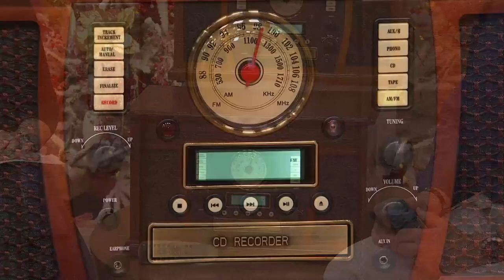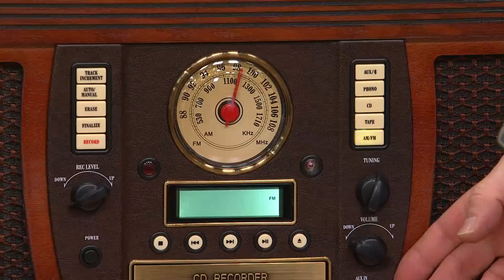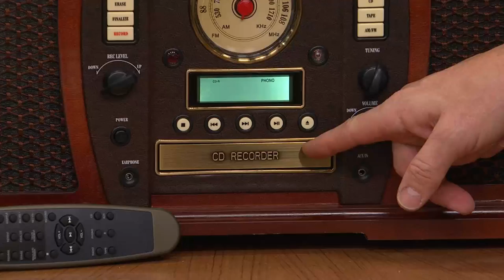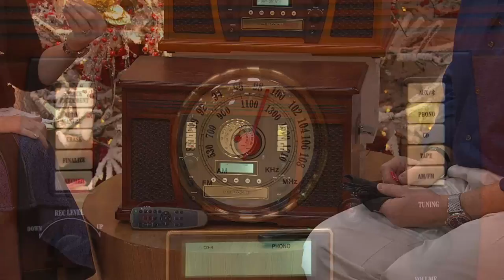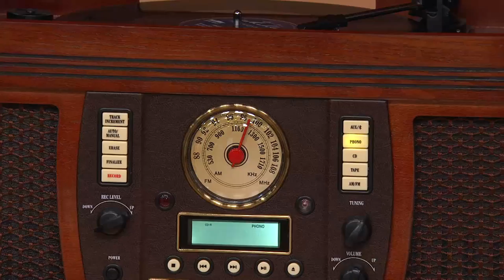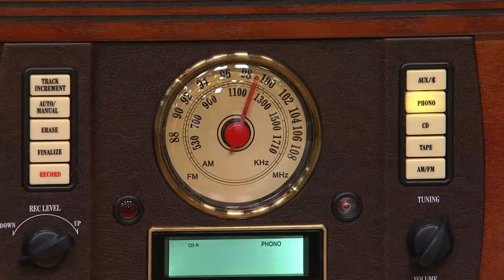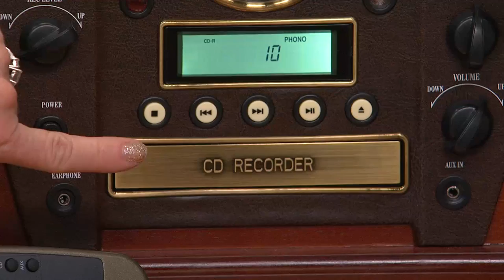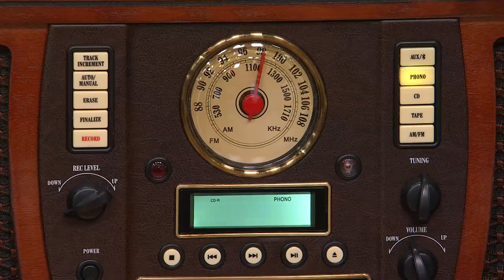Aviator Recordable 7-in-1 Wooden Music Center with Jane Treacy